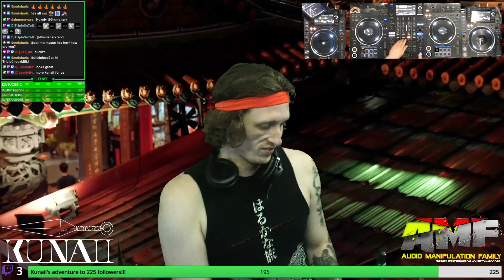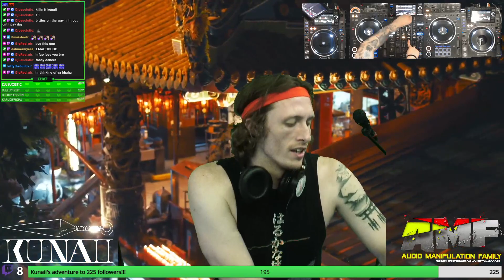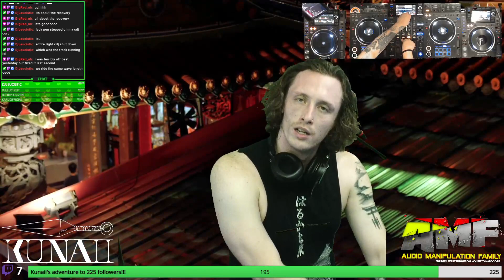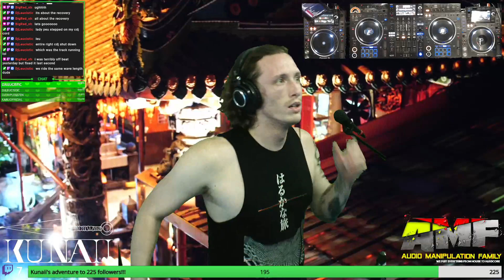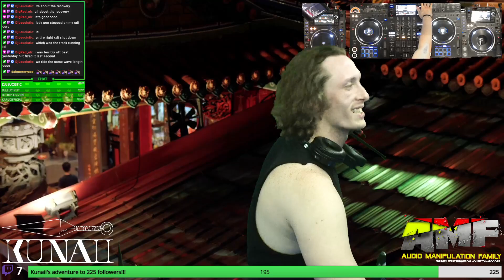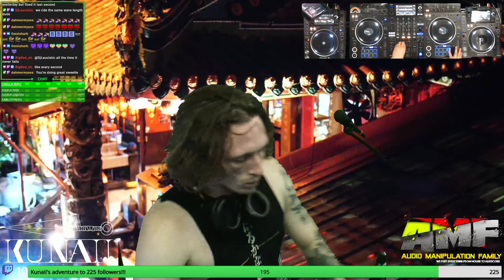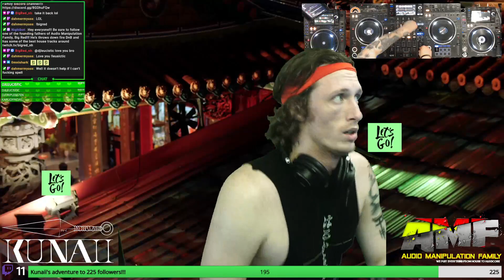AMF MONDAY POP-UP!!! w/ KUNAII (Welcome to the DOJO!)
Hosted by: Audio Manipulation Family

(PARTS MAY BE MUTED DUE TO COPYRIGHT)

_I do not own the rights to any music played in this stream_

(PARTS MAY BE MUTED DUE TO COPYRIGHT) -- Watch live